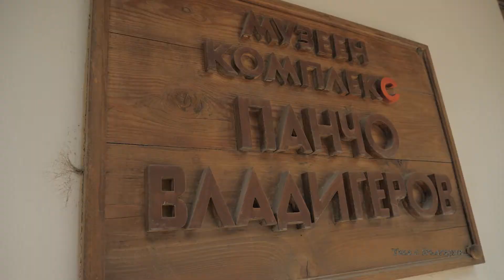Къща-музей Панчо Владигеров, Шумен